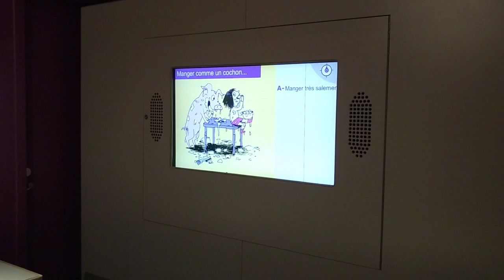Cité des sciences